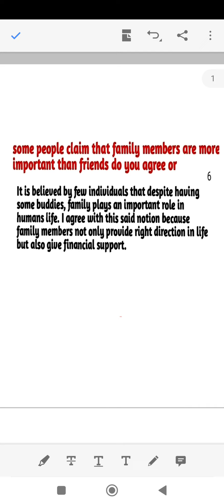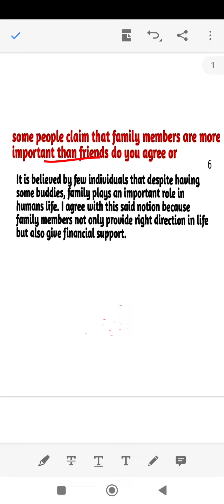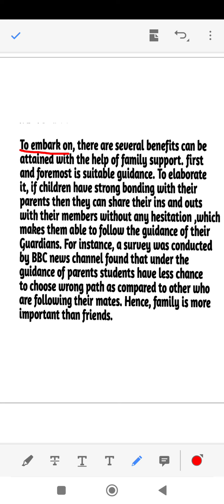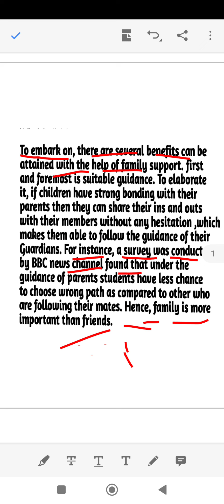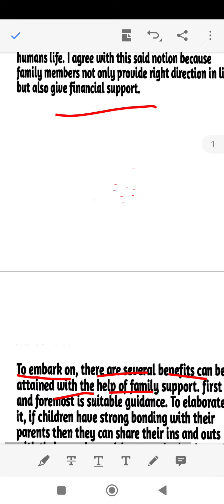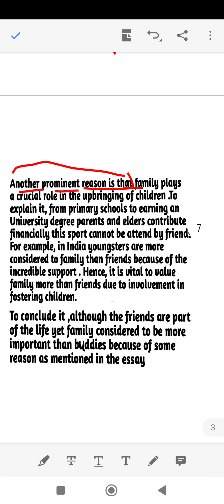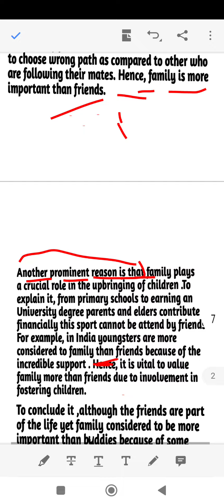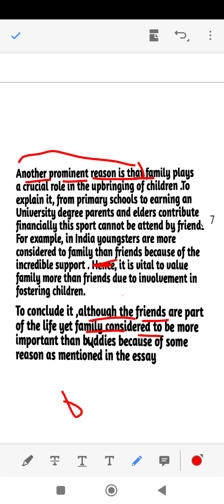ielts writing#tips 7 Band sample answer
ielts writing